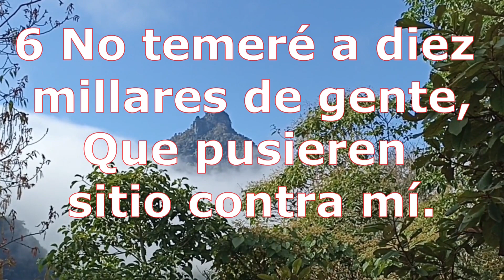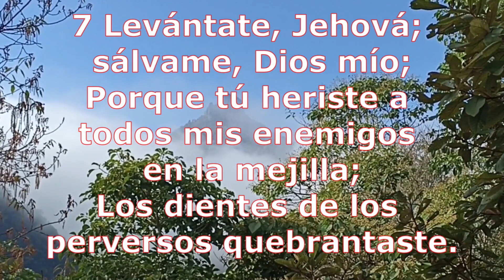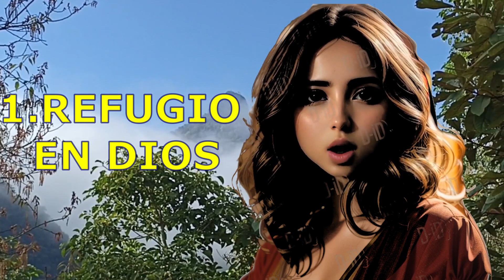Salmo para escuchar en las mañanas - SALMO 3 - Reflexión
Los videos de este canal van dirigidos a todas aquellas personas que sientan la necesidad de conocer cada día un poco más de Dios por medio de su palabra, para que sean bendecidos a través del conocimiento de la misma.
Espero que te sea de mucha bendición